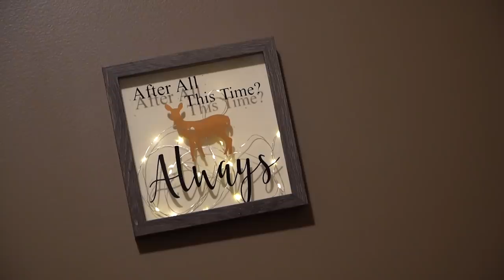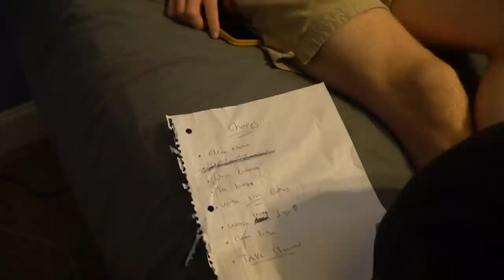OUR STALKER IS HAUNTING US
Something is going on...

• Michael - @Lyricoldrap

• Bridgette - @BridgetteWest